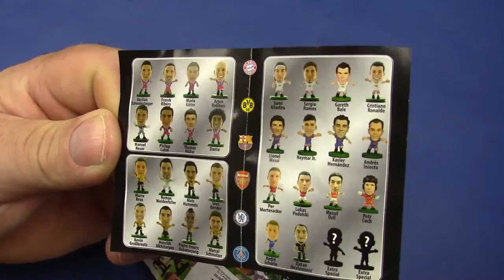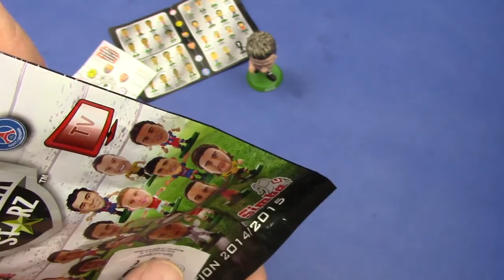Surprise Eggs Toys Unboxing, Kinder Überraschungseier # Soccer Starz 2 Boster Unboxing Deutsch